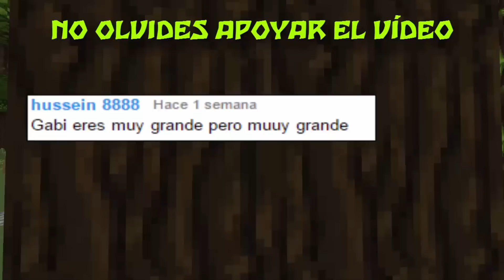TRUCOS y CONSEJOS para MEJORAR en PvP , SkyWars y Duelos - MINECRAFT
Consejos y trucos para mejorar en Minecraft PvP en Español !
★★★ Mostrar Más - Descripción ★★★

Consejos para PvP, algunos más conocidos y otros menos, los cuales viene bién recordar. Para mostrarlos me hecho unos duelos en SpainPvP y un skywars en Olimpocraft.

Like , Comenta y Comparte ayuda muchisimo !

【 OTRAS COSAS 】

Me encanta hacer vídeos y vuestro apoyo me motiva.
Grácias a los y las que hacéis eso realidad.

¡ NOS VEMOS !